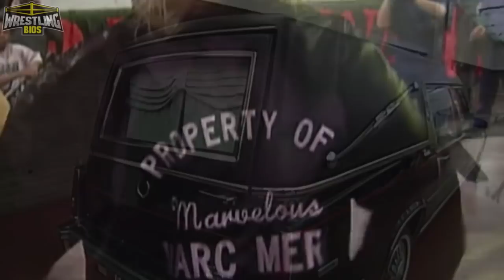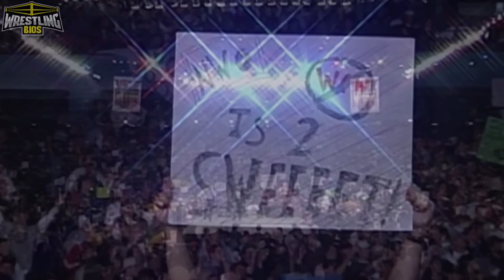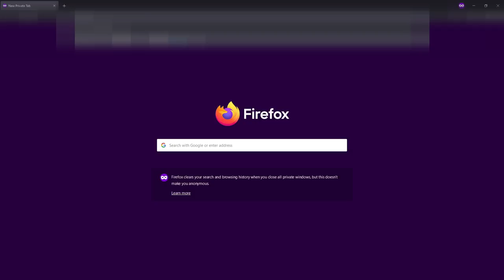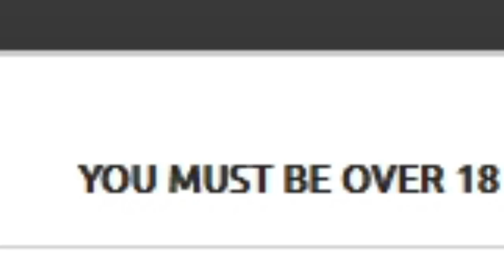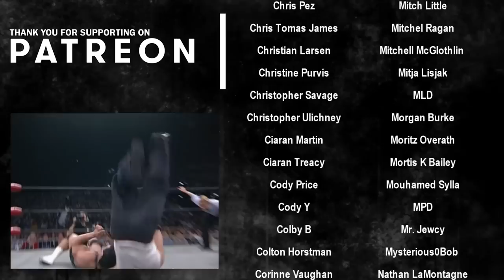Raw vs Nitro "Reliving The War": Episode 117 - January 19th 1998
Reliving The War takes a look at the "Monday Night War" era of professional wrestling. With WCW Nitro and WWF Raw is War airing at the same time every Monday night, fans had to make a choice and decide which show they would watch. The WWF and WCW tried to put on the best events possible and a TV ratings battle would take place, resulting in the most memorable time periods in pro wrestling history.

It's the night after the 1998 Royal Rumble and Mike Tyson is on Raw. Vince McMahon has a big announcement to make regarding Tyson but the announcement gets interrupted by Stone Cold Steve Austin. Also on Raw D-Generation X try to find The Undertaker and the faction has a BBQ in the middle of the ring.

On WCW Nitro everyone gets ready for the 1998 Souled Out PPV taking place later in the week. Macho Man Randy Savage continues to have problems with the nWo and it looks like thing are going to boil over, Bret Hart and Ric Flair have an in-ring meeting before their big PPV match, and Hollywood Hogan wrestles The Giant in the main event.

00:00 - Intro
01:49 - Paul Bearer Promo / Guerrero vs Martel
05:34 - DOA vs The Nation / Hulk Hogan Promo
09:35 - Tom Brandi vs Marc Mero / Flynn vs Miller
12:12 - Cactus & Chainsaw vs The Quebecers / Scott Hall Promo
15:40 - Jarrett vs Bradshaw / Buff & Konan vs The Steiners
19:08 - The Undertaker Returns / Mortis vs Booker T
26:10 - WWF 8 Man Tag / Ric Flair Promo
29:52 - The Rock vs Ahmed Johnson / Guerrera vs Jericho
33:14 - New Age Outlaws vs Godwinns / Lex Luger vs Scott Hall
35:44 - Mike Tyson Announcement / Hulk Hogan vs Giant
40:41 - Final Scores / Credits